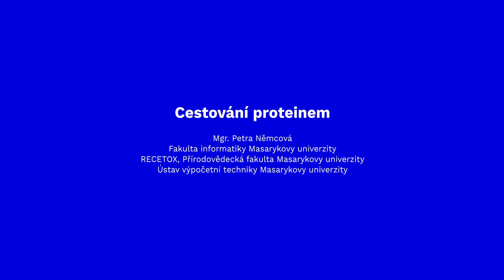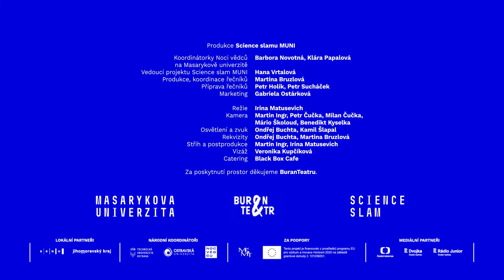Noc vědců: Mgr. Petra Němcová (FI MU, ÚVT MU, RECETOX Přf MU)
Tým Noci vědců na Masarykově univerzitě připravil video projevy z celé řady oborů světa přírodních, humanitních i sociálních věd. Představí vám téma Čas z různých vědeckých pohledů.

Petra Němcová umí, pro účely simulací, čas odstranit: “Porozumění přesunům malých molekul uvnitř těch velkých nám pomáhá navrhovat lepší léčiva či účinnější enzymy v kratším čase. V současnosti tyto přesuny nemůžeme vidět v realitě, můžeme je však simulovat v počítači. To pomáhá šetřit čas strávený v laboratoři. Ve videu se dozvíte, jak tato simulace vypadá a že se zase o tolik neliší od výběru oblíbené restaurace ve vašem městě.”